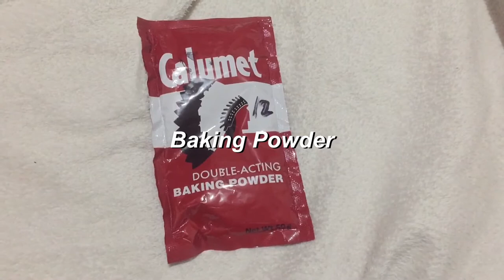Cooking Maranao Bruwa